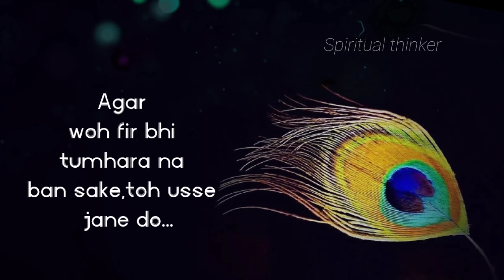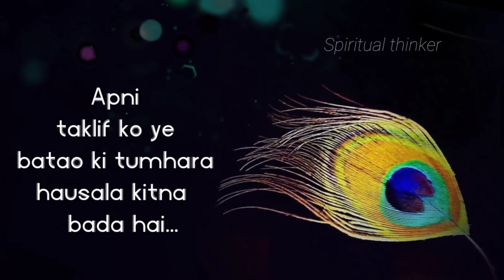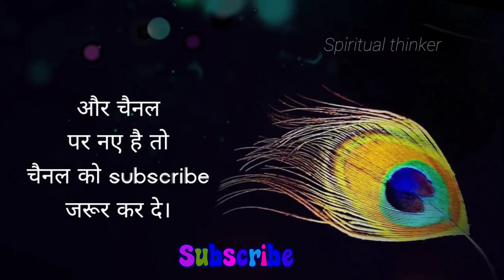ये बातें आपके जीवन को खुशियों से भर देगी ।कुछ अच्छी और सच्ची बातें।Motivation Quotes in Hindi...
खुशियाँ भार देने वाली बातें | Heart touching lyrical Quotes |  Best inspirational speech | Motivational Quotes in Hindi

The clear message to make this video is to give a spiritual Mindset to the viewer so that they can start their day with a Positive aura. This Video helps you to enhance positive energy inside your mind and body. It is also very helpful to activate your chakras. This Video helps you to remove Negative Emotions, Mental Blockages & Subconscious Negativity. And help you to bring some harmony to your subconscious mind and your body and spirit, whilst also helping to reduce stress and anxiety

जब भी मन दुखी हो इसे सुन लेना | Heart touching lyrical Quotes |  Best inspirational speech